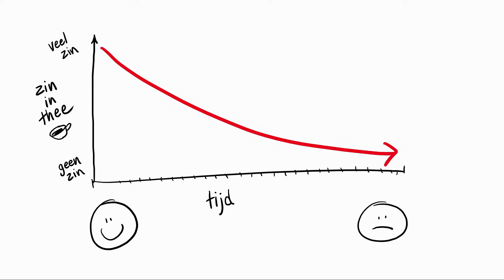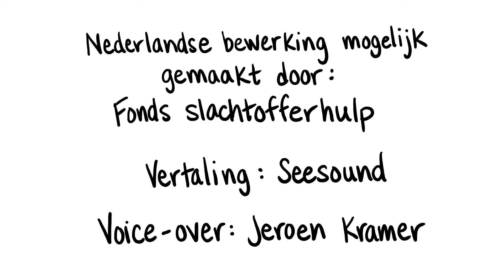Toestemming: zo simpel als thee | Slachtofferwijzer.nl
Nederlandse bewerking mogelijk gemaakt door Fonds Slachtofferhulp op initiatief van Iva Bicanic (landelijk coördinator Centrum Seksueel Geweld / hoofd Landelijk Psychotraumacentrum UMC Utrecht) en Sander van Arum (voormalig hoofd behandelzaken forensische GGz de Waag Nederland) en staat symbool voor een goede samenwerking van slachtoffer- en plegerzorg.
Vertaling: Seesound
Voice-over: Jeroen Kramer